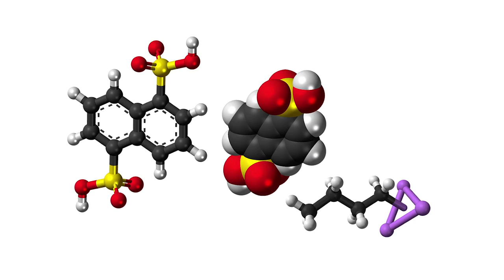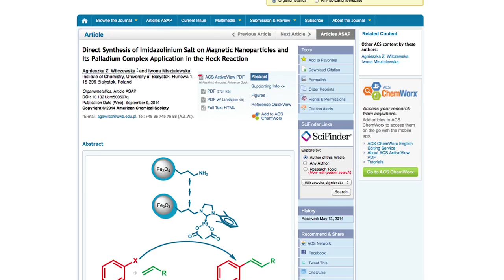Interview with Editor-in-Chief of Organometallics, Paul J. Chirik, Ph.D.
Introducing the Inaugural Editor-in-Chief of Organometallics, Paul J. Chirik, Ph.D. of Princeton University! Watch as he explains his vision for the journal and gives advice for younger researchers. to view the journal scope, read the editor profile, and submit your best research to the new journal at the intersection of chemistry, biology, materials science & engineering.